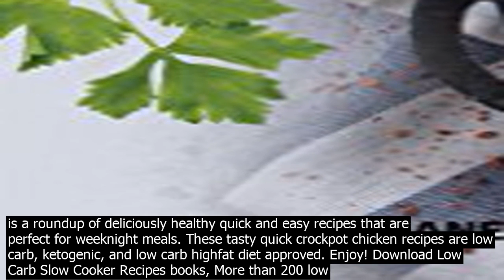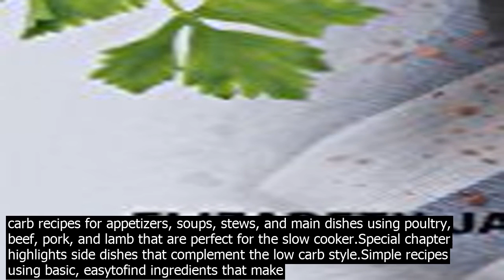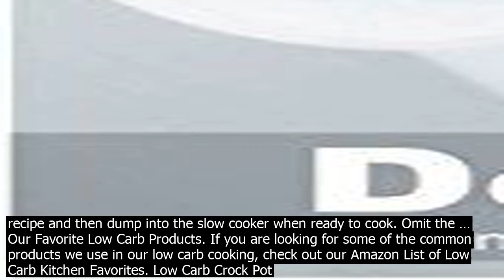Low carb slow cooker recipes pdf · low carb slow cooker recipes make thm s meals e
9/6/2020· Low Carb Slow Cooker Recipes Make THM S Meals Easy! Many low carb meals co.nsist of just meat and veggies. Those ingredients are so well suited for slow cooking! Whether youre making soups, stews, casseroles, or just slow cooking a big hunk of meat, your THM S meals made in a slow cooker makes your meal preparation mostly handsoff. Home Low Carb Slow Cooker. Low Carb Slow Cooker. ... Beef Easy Low Carb Recipes Low Carb Main Dishes Low Carb Slow Cooker Crock Pot Roast with Radishes and Green Beans. by Karly Campbell 11/27/2018. Crock pot roast made low carb with green beans and radishes instead of carrots and potatoes! This simple pot roast recipe is hearty, filling, and ... 2/23/2019· These lowcarb slow cooker recipes make easy weeknight dinners. Is there anything that makes better comfort food than something warm, hearty and that fills your kitchen with amazing scents when you come home? Dump everything in your slow cooker, and enjoy these low carb ketogenic crockpot recipes including Tuscan chicken, turkey cream cheese ... 11/4/2014· PLACE in a large slow cooker and stir in the peppers, celery, tomatoes with juice, chicken, water, and the spice packet from the rice mix. 3. COVER AND COOK on low for 6 hours. Our Favorite Low Carb Products. If you are looking for some of the common products we use in our low carb cooking, check out our Amazon List of Low Carb Kitchen Favorites. Low Carb Crock Pot Recipes. Our latest Low Carb Crock Pot Recipes can be found below along with great low carb recipes for electric pressure cookers and air fryers. low cost food to your family easy slow cooker beef recipes low carb and keto is a roundup of Jul 08, 2020 Contributor By   J. K. Rowling Publishing PDF ID 926a0a73 low carb slow cook recipes pdf Favorite eBook Reading Jun 24, 2020 Contributor By   Hermann Hesse Media PDF ID d2821689 low carb slow cooker recipes pdf Favorite eBook Reading express with the crisping lid is a helpful tool that gives you many of the advantages of a crock pot in less time it does all of the traditional things were used to in a slow cooker remove chicken from slow 2/28/2019· Easy Slow Cooker Beef Recipes Low Carb and Keto, is a roundup of deliciously healthy, quick and easy beef recipes, that are perfect for busy weeknights. These tasty quick crockpot beef recipes are low carb, ketogenic, and low carb highfat diet approved. Jul 08, 2020 Contributor By   Frédéric Dard Library PDF ID 55369e6e low carb slow cooker easy crock pot dump meal recipes pdf Favorite eBook Reading the sauce is super yummy over riced cauliflower or rice for the non low carbers in your family youll 6/10/2019· Easy Keto Low Carb Slow Cooker Chicken Recipes, is a roundup of deliciously healthy quick and easy recipes that are perfect for weeknight meals. These tasty quick crockpot chicken recipes are low carb, ketogenic, and low carb highfat diet approved. Download Low Carb Slow Cooker Recipes books, More than 200 low carb recipes for appetizers, soups, stews, and main dishes using poultry, beef, pork, and lamb that are perfect for the slow cooker.Special chapter highlights side dishes that complement the low carb style.Simple recipes using basic, easytofind ingredients that make meal planning ... 2/23/2019· These lowcarb slow cooker recipes make easy weeknight dinners. Is there anything that makes better comfort food than something warm, hearty and that fills your kitchen with amazing scents when you come home? Dump everything in your slow cooker, and enjoy these low carb ketogenic crockpot recipes including Tuscan chicken, turkey cream cheese ... 9/6/2020· Low Carb Slow Cooker Recipes Make THM S Meals Easy! Many low carb meals co.nsist of just meat and veggies. Those ingredients are so well suited for slow cooking! Whether youre making soups, stews, casseroles, or just slow cooking a big hunk of meat, your THM S meals made in a slow cooker makes your meal preparation mostly handsoff. Home » LowCarb Slow Cooker and Pressure Cooker Recipes. LowCarb Slow Cooker and Pressure Cooker Recipes. See … low cost food to your family easy slow cooker beef recipes low carb and keto is a roundup of Jul 08, 2020 Contributor By   J. K. Rowling Publishing PDF ID 926a0a73 low carb slow cook recipes pdf Favorite eBook Reading However, there are some potential slow cooker low carb and keto recipes on my blog and I wanted to include them in this roundup. Slow Cooker Beef Fajitas – this is a great meal prep recipe and then dump into the slow cooker when ready to cook. Omit the … Our Favorite Low Carb Products. If you are looking for some of the common products we use in our low carb cooking, check out our Amazon List of Low Carb